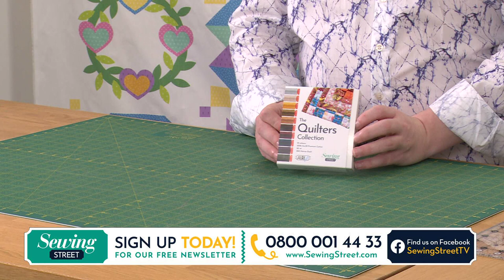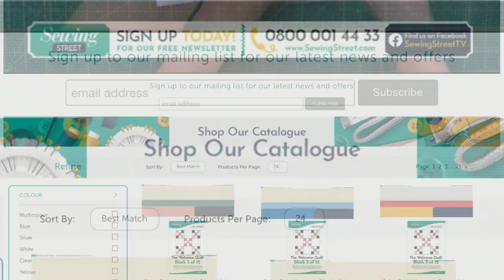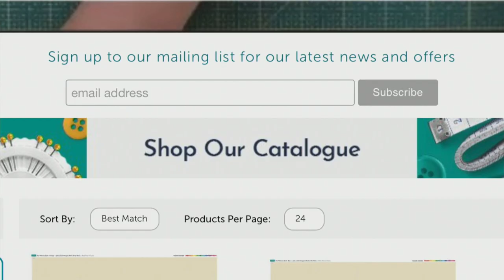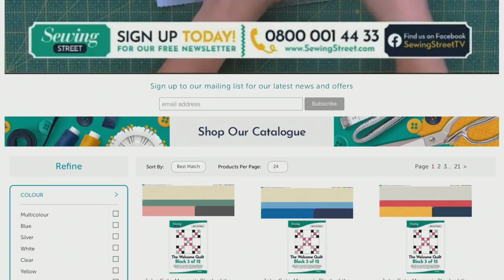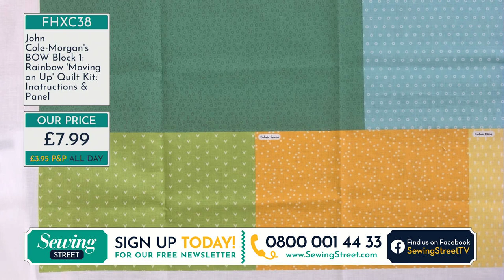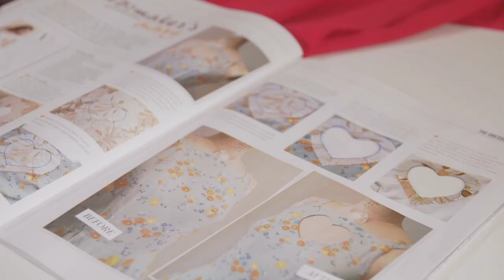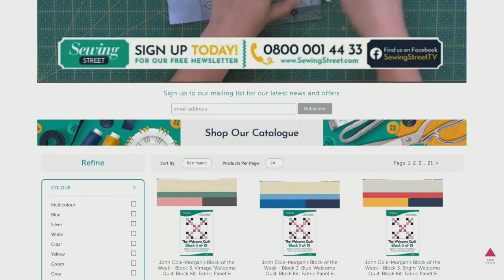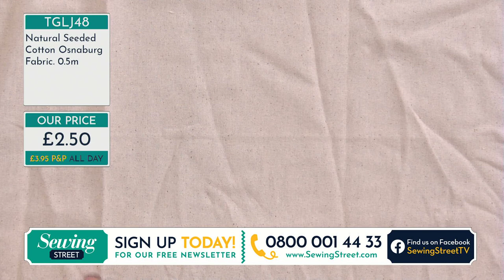Sewing Street - 17/07/20 - Hopscotch Mat with Allison & Brand New! Block of The Week with John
HOUR 1:
Hopscotch Mat with Allison Maryon

HOUR 2:
'Moving On Up' quilt Block 1 of our Block of the Week

HOUR 3:
Tea Cosy set with Allison Maryon

HOUR 4:
Fabulous Fabrics & Inspiration